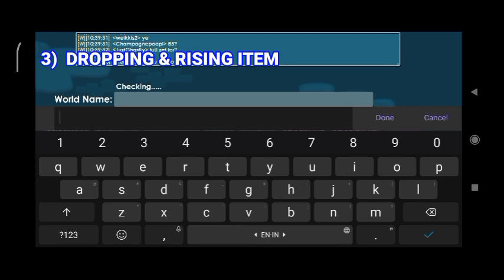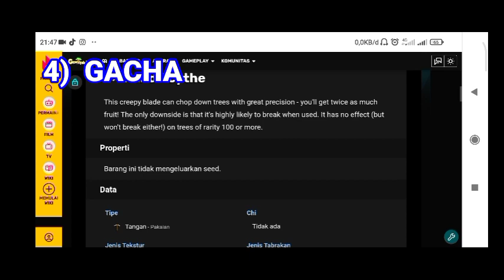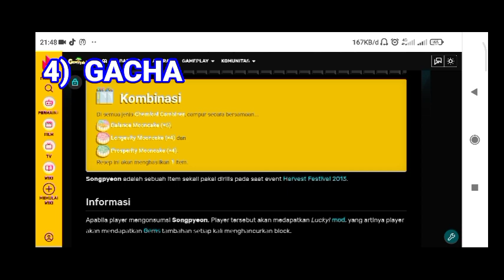PERSIAPAN EVENT HARVEST FESTIVAL GROWTOPIA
kali ini aku merangkum tentang harvest festival dari persiapan hingga tips profit